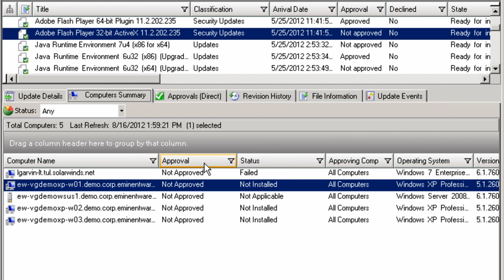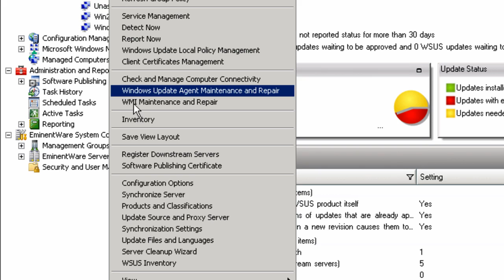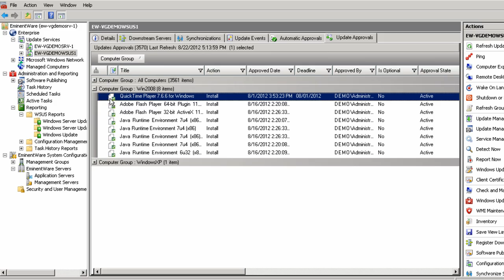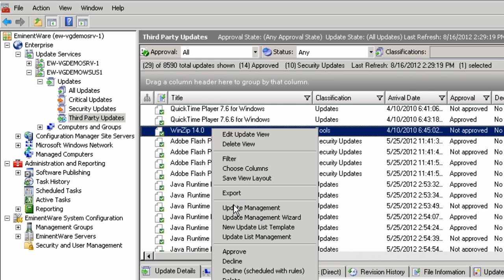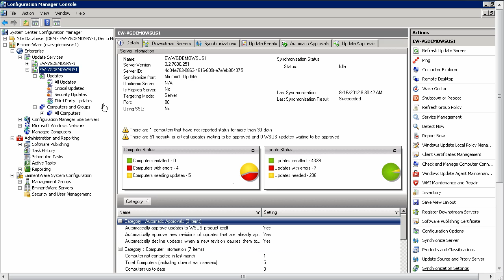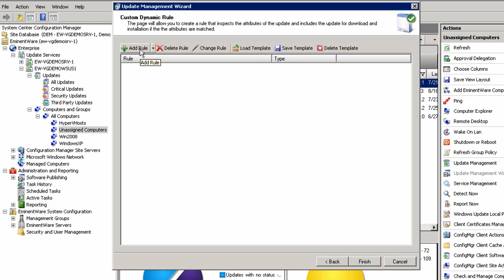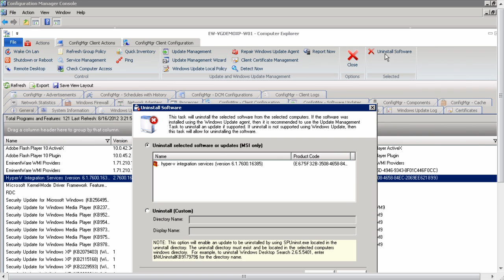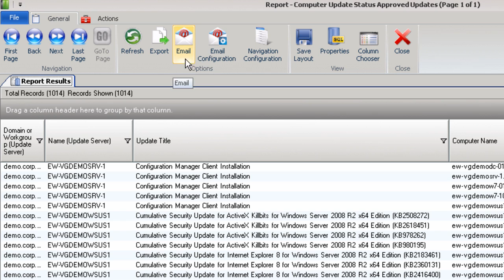Patch Manager Guided Tour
This video provides a guided tour of all the key features for patching Microsoft & 3rd party applications and reporting on patch compliance. This demo showcases how to view the current state of the selected systems using the Update Details tab, create a WSUS inventory task, use the Update Approvals tab, use the Update Management Wizard and how to customize reports.

This demo of Patch Manager covers the following questions:
- How do I tell what patches are needed?
- How do I create a WSUS inventory task?
- How do I approve updates for my production group that are already approved for my test group?
- How do I schedule a patch?
- How do I automatically patch servers during a maintenance window?
- How do I un-install an application or patch from a client system?
- How do I create an executive report to show my boss that all systems are in compliance?